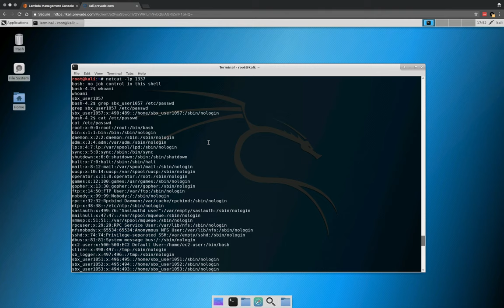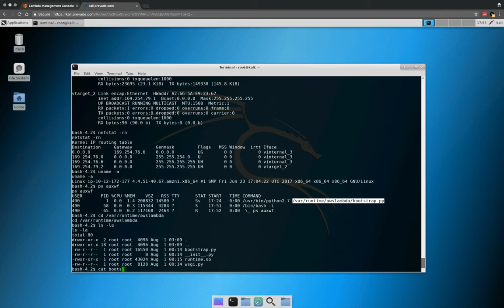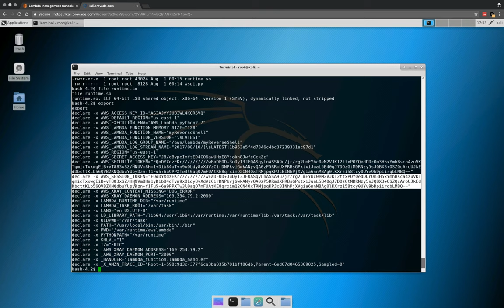AWS Lambda Reverse Shell v1.0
Reverse shell on AWS Lambda's underlying Amazon Linux container. Security research and video courtesy of Bryan McAninch. Twitter